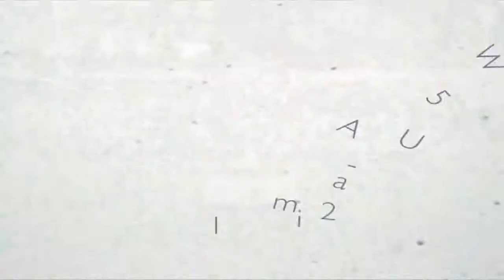BULL' BOUGE 2011 - Meilleur warm up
Bull' Bouge 2011